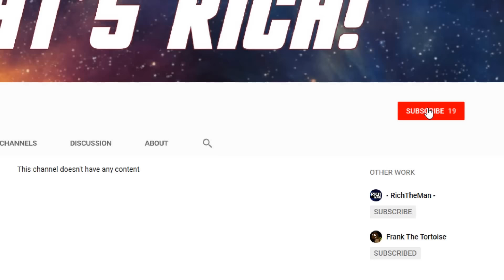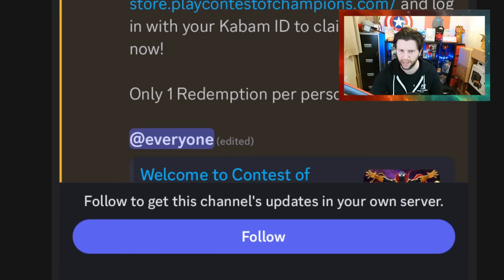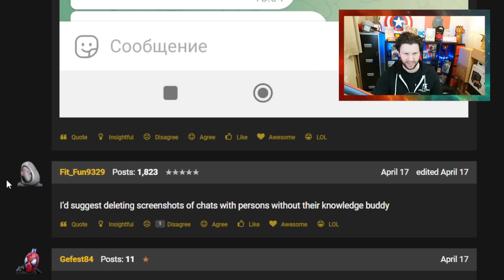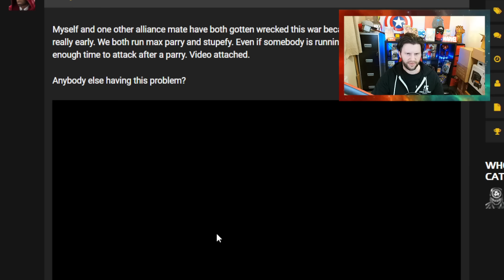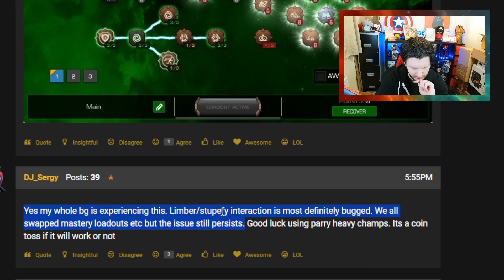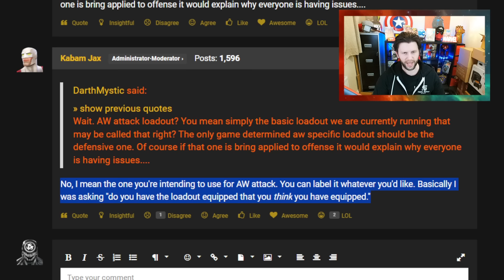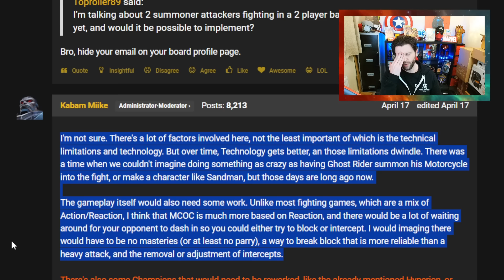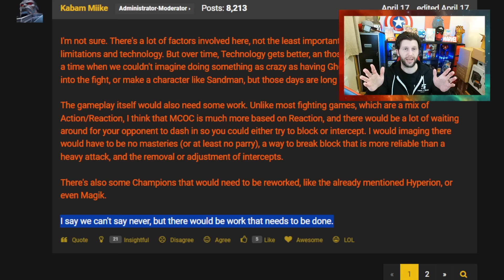Promo Codes Broken For Some | Real Time PVP in Game Possible? | Masteries Bugged in Places [MCN]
Friday News▶

Spring Cleaning? ▶

Time Codes;

0:00 Start
0:11 Spring Cleaning
1:51 Promo Code Issue
5:20 AW Mastery Issue
12:44 Real Time PVP

This Month:
Winter of Woe Gauntlet, April Side Quest, Maze, Vault,summoned symbiote, Spring Cleaning. Deadpools spring cleaning 2024, Gwenpool Bobble Bauble Blowout.

Deathless King Groot, Winter of Woe, Alliance Showcase, Nightcrawler Buff, Sagas, X Magica, Mysterium, Traders Outpost,